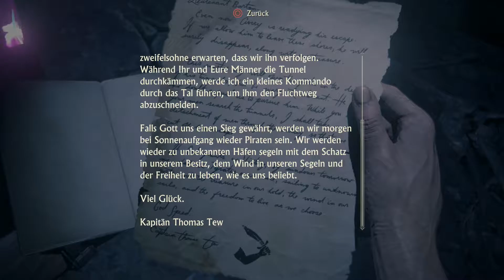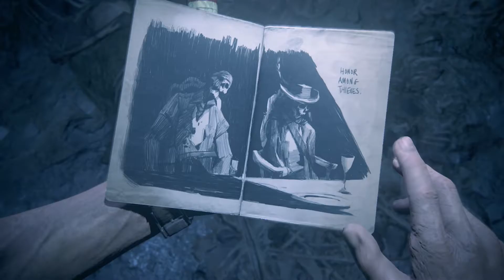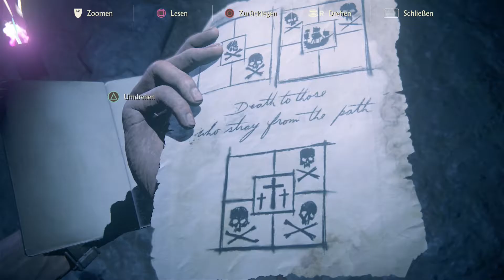Uncharted 4 #50 [HD+/DE] ☠ Ein Kuss sagt mehr als tausend Worte ☠ Let's Play Uncharted 4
Folgenkurzinfo: Mit einer Sigalfackel geht es tiefer in die Höhle hinab. Die Gänge sind nur so mit explosiven Fallen gepflastert. Ob wir es hier heile wieder raus schaffen wird sich zeigen, genauso ob wir Sam noch lebend finden.

Gefundene Schätze: Dekorativer Mogul-Knüppel,

Spielbeschreibung:
Eine stürmische See und ein Boot, das von anderen Booten verfolgt und beschossen wird und wir sind mitten drin. Nathan Drake und sein Bruder Sam sind auf der Flucht auf eine geheimnisvolle Insel, auf der womöglich ein Schatz vergraben liegt. Ob dieser gefunden wird und ob die Zwei es überhaupt auf die Insel schaffen steht noch in den Sternen. Doch zuvor wird endlich das Leben des Nathan Drake beleuchtet. Wer ist er eigentlich, wie wurde er wirklich zum Schatzsucher und was hat es eigentlich mit seiner Familie auf sich? Wir springen zurück in der Zeit und sehen den jungen Nate, wie er von einer Nonne belehrt wird sich nicht zu prügeln und Hausarest bekommt. Doch sobald die Nonne weg ist und die Gelegenheit da, buchst der junge Protagonist auch schon aus. Denn auf den Dächern wartet breits schon sein Bruder Sam, der ihm unbedingt etwas zeigen will. Was diese Überraschung sein wird, ist noch fraglich, doch hier beginnt das Abenteuerleben des Nathan Drake.

Begleite mich und den guten alten Nate, wohl bei seinem letzten actiongeladenen Abenteuer um die Welt. Auf der Suche nach dem Piratenschatz von Henry Avery und dem Schatz seines Lebens in Begleitung seines Bruders Sam und alten Bekannten. Sieh dich mit mir, an den atemberaubenden Landschaften der verschiedensten Schatzorte satt, dank dieses Grafikspektakels für die PS4. Erlebe die Spannung und den Nervenkitzel, den eine Jagd nach einem Piratenschatz ausmacht, wenn dir andere Schatzräuber im Nacken sitzen. Und genieße den Witz und das Abenteuer in einer weiteren Runde Uncharted. Es wird Zeit einen Schatz zu bergen!

Gewählter Schwierigkeitsgrad: Schwer
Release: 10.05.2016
Entwickler: Naughty Dog
Publisher: Sony Computer Entertainment